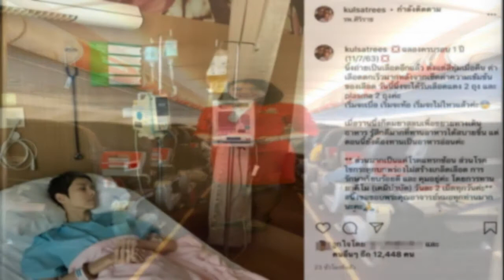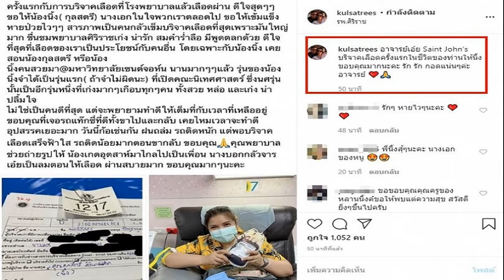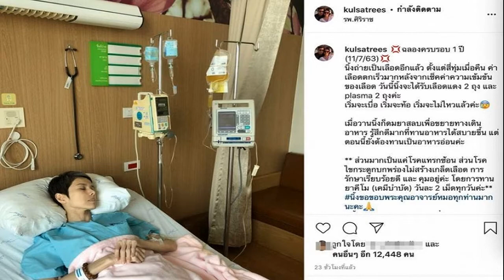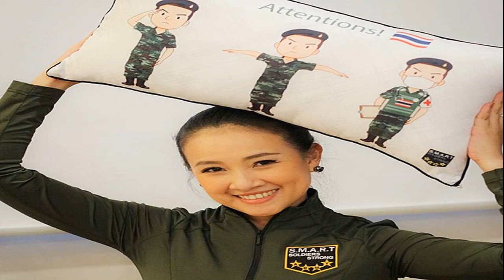นิ้ง กุลสตรี ซึ้งใจ สาวยอมฝ่าความกลัว บริจาคเลือดให้ครั้งแรก เพื่อช่วยเหลือ รู้ประวัติ น้ำตาจะไหล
โดยก่อนหน้านี้ นิ้ง กุลสตรี ที่หันหลังให้วงการบันเทิงไปทำงานเป็นแอร์โฮสเตสสายการบินดัง ต้องเผชิญกับอาการป่วย โรคไขกระดูกบกพร่อง ไม่สามารถสร้างเกล็ดเลือดด้วยตัวเอง ส่งผลทำให้ต้องเข้ารับการรักษาในโรงพยาบาลอย่างต่อเนื่อง และเคยโพสต์ข้อความว่า ฉันเคย ไม่สบายหนัก จน เฉียดความตาย ใน ICU เกือบ 3 อาทิตย์ ไปเมื่อช่วงปลายปีที่ผ่านมา